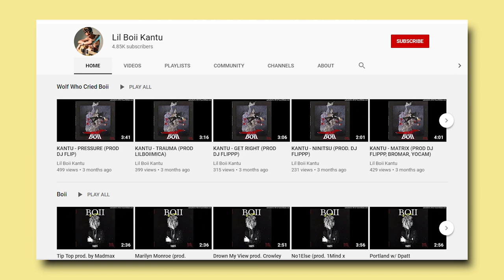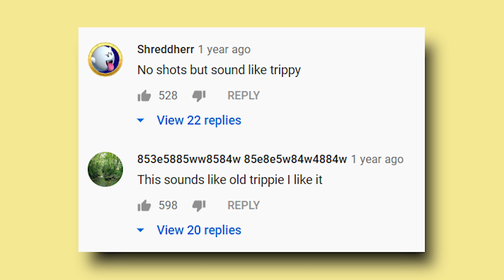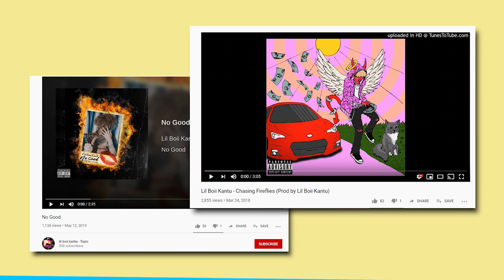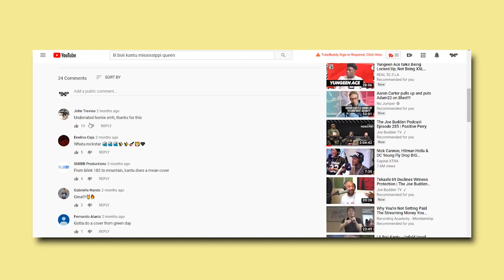Why Are People Sleeping On Lil Boii Kantu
In this episode of Why Are People Sleeping...
BrandMan Sean covers Florida rapper, Lil Boii Kantu.